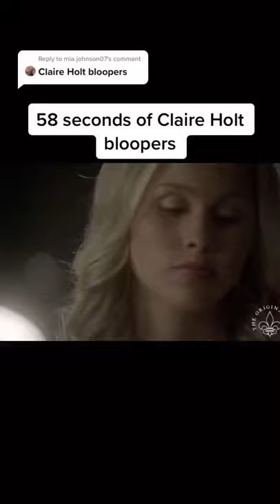Claire Holt Bloopers